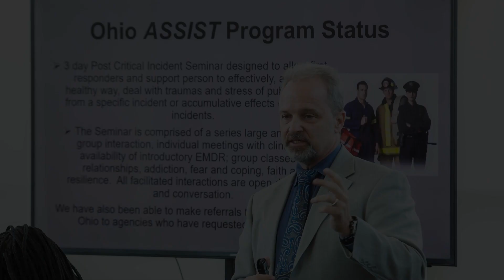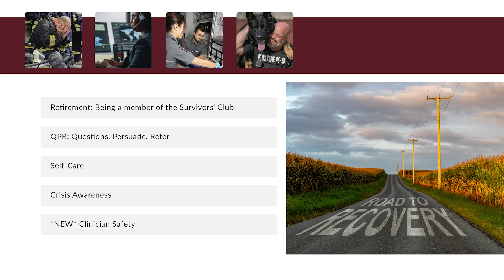DPS FACES - Steve Click